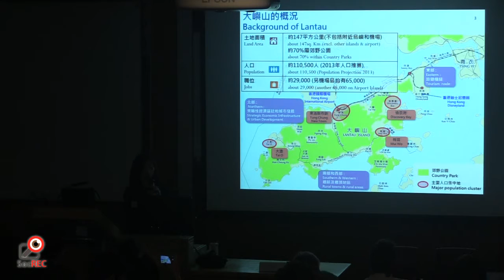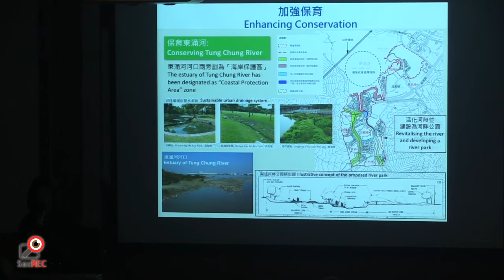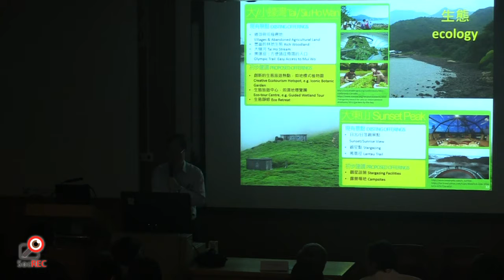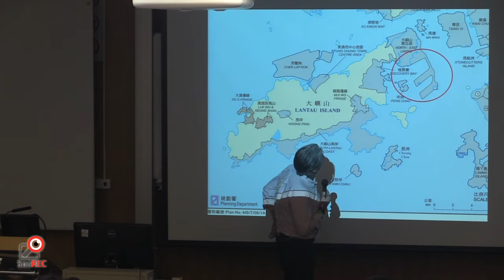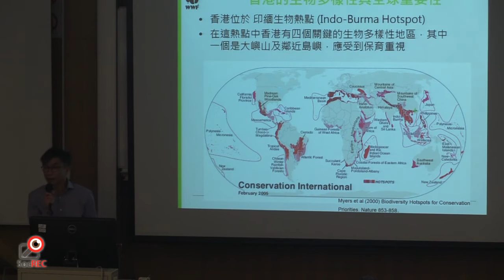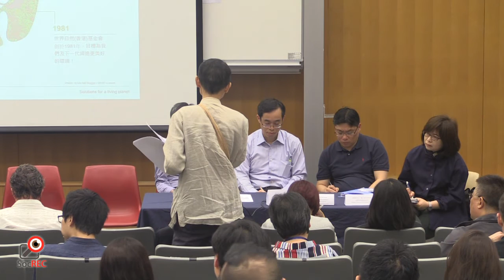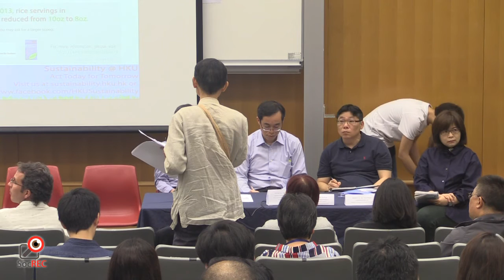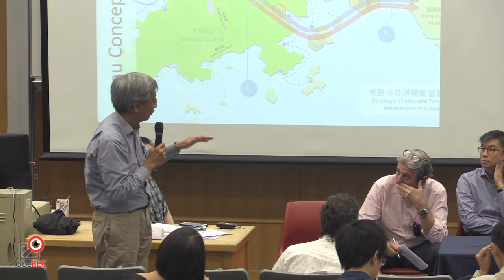09APR2016 大嶼山可持續發展民間論壇 P1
大嶼山可持續發展民間論壇
由創建香港、香港大學學生會理學會環境生命科學學會、島嶼活力行動、東涌社區發展陣線聯合舉辦論壇，政府方面有規劃署、發展局和土木工程拓展署的代表回應。
發展局首席助理秘書長黎卓豪先生和規劃署助理署長張綺薇女士先介紹大嶼山發展計劃，次後創建香港行政總裁司馬文，世界自然基金會香港分會劉惠寧博士訴說大嶼山保肓重點，最後是公眾提問和討論。

本片為[SocREC社會記錄協會]擁有，傳媒借用請標註來源。